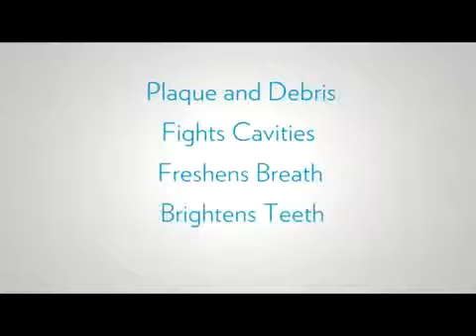Nu Skin Product Training AP 24 NuSkin Pharmanex www nuskin com